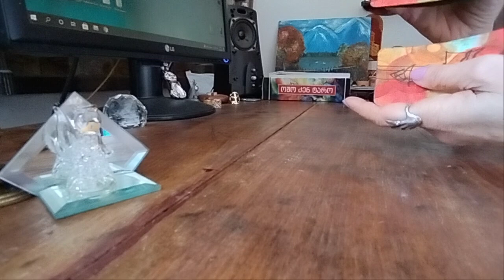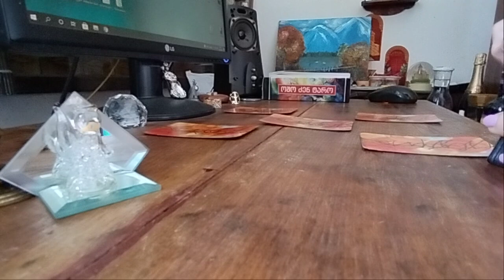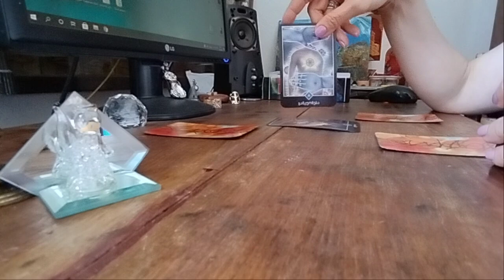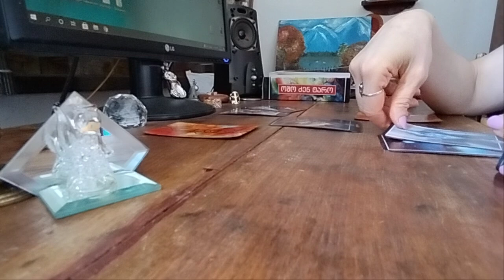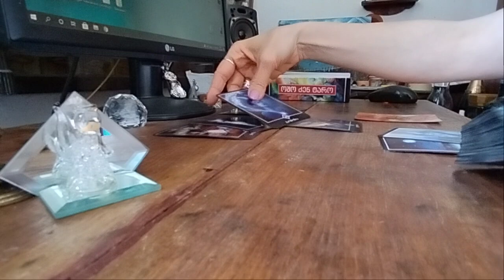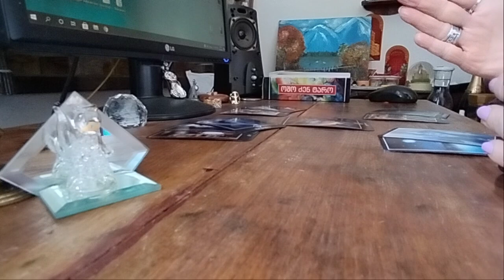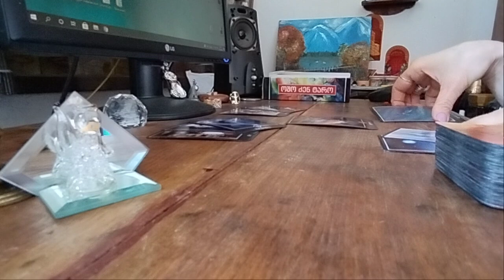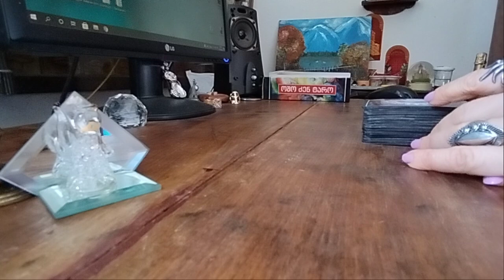.რას იმსახურებთ სამყაროდან მიმდინარე სიტუაციებთან დაკავშირებით? - ოშო ✨✨✨🃏✨✨✨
რას გვკარნახობს ჩვენი ქვეცნობიერი?
ტარო ამ საქმეში კარგ დახმარებას გვიწევს.🃏🃏🃏
ვეკითხებით და ის გვპასუხობს!